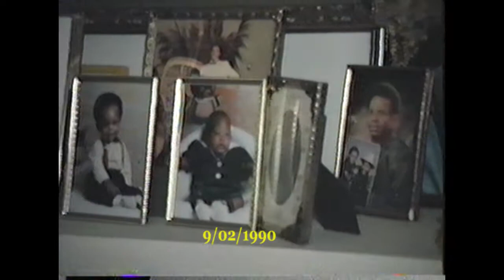Family Video 1990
Old Skool Family Video From 9/02/1990